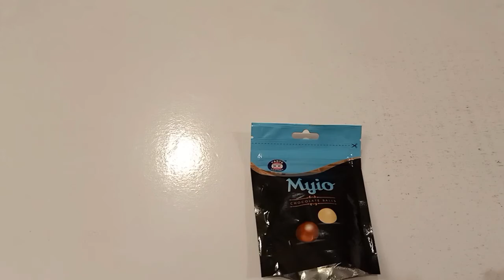Chocolate Balls Youtube Shorts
Welcome to KIDKO TV”

We are here to provide Food, unboxing, candies, chocolates, biscuits, kinder joy, candies videos, unboxing videos, chocolates videos and many others.

In our unboxing video channel, you’ll find: -
⦁ Delicious candies Videos
⦁ Best tasty Chocolates Unboxing Videos.
⦁ Best Biscuits Unboxing Videos.
⦁ Best Snacks Unboxing Videos.
• Chocolates comparison videos
youtube shorts,shorts,youtube, Chocolate Balls Youtube Shorts
And more.

We’re trying to provide you all local and branded chocolates, candies and snacks unboxing and reviews videos. In this journey all we need is your love and support so  that we will come with more content.

After this, you will get the latest updates and notifications for the latest videos on time.

/LINKS\

For advertisement, promotion or sponsorship, you can send your email or query on

Note: I’ll try my best to provide your tasty and yummy chocolates unboxing videos which will make your health and mood better. I only use the chocolates, candies or snacks which are best by quality and choice.